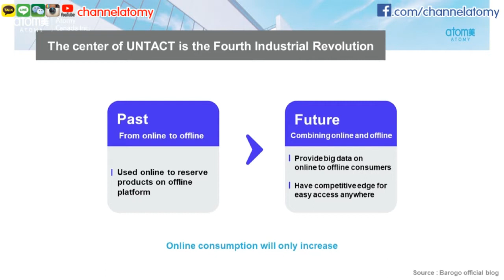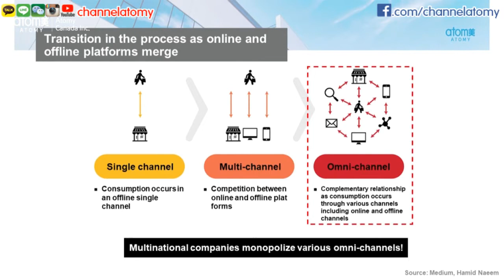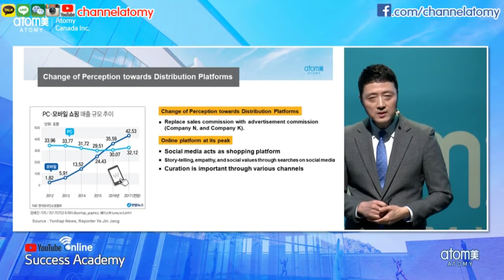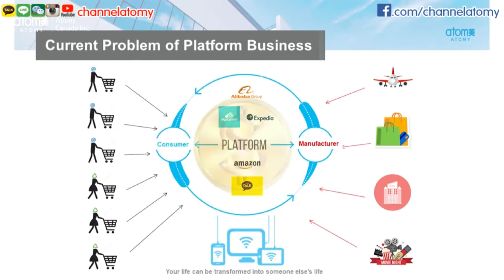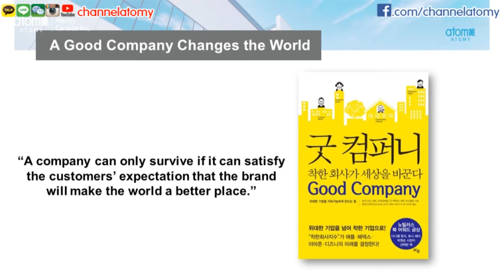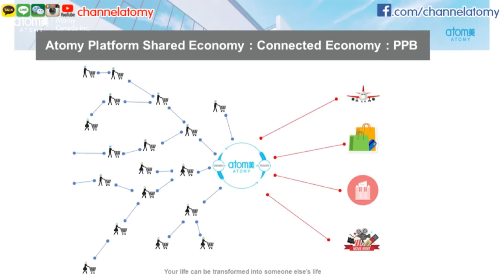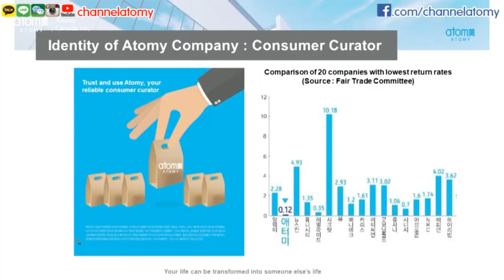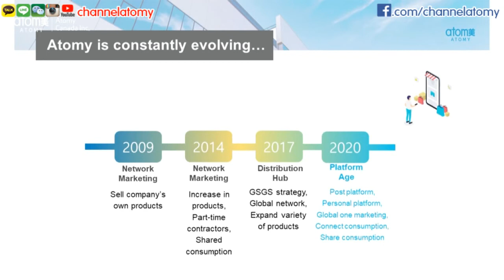[Members] Special Lecture by Jin Yong Hong SRM